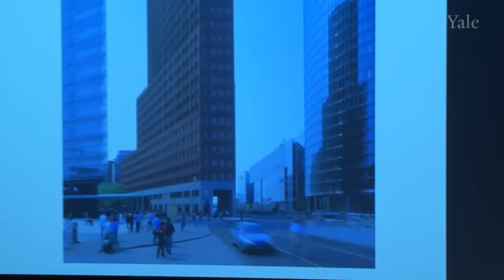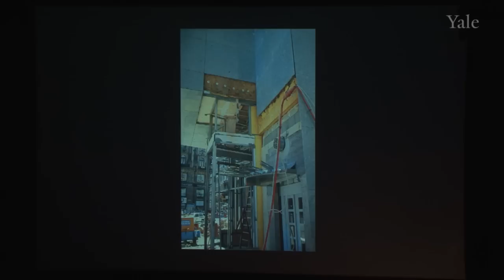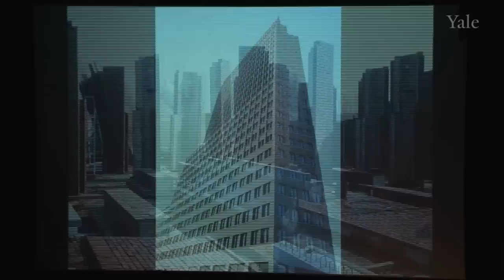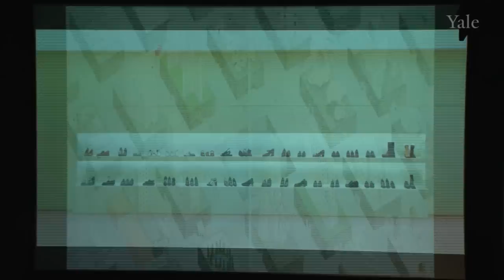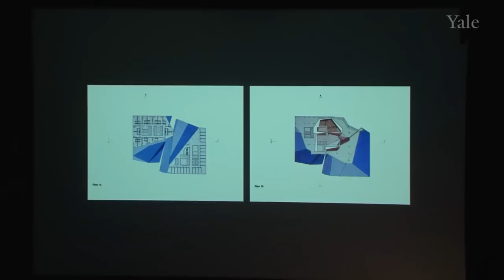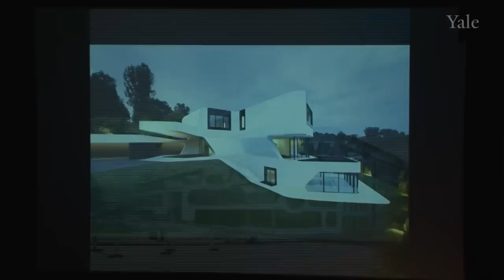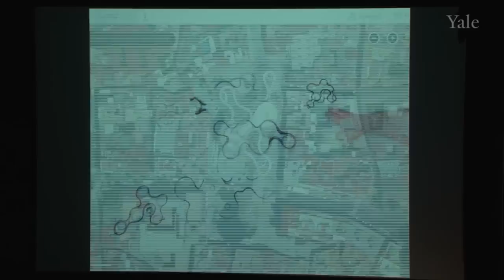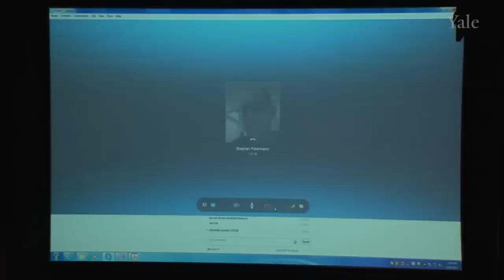"Building the Capital City: Missed Opportunities?" from the "Achtung: Berlin" Symposium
Hans Kollohoff, Peter Eisenman, and Jürgen Mayer H. will be presenting papers in the afternoon session of the "Achtung: Berlin" Symposium at the Yale School of Architecture. Rem Koolhass, architect, is the respondent.